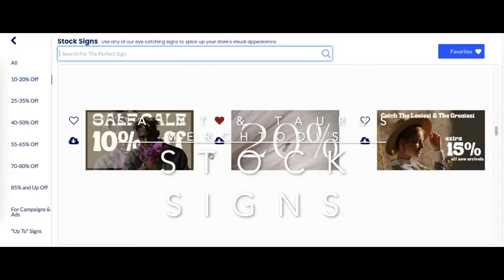Signs That'll Attract Customers & Communicate Current Campaigns- Preview of Our Stock Signs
Welcome to a quick preview inside our stock signs, where members have unlimited access to graphics & signs. Find the right fit, download it & it's yours!

We at Saint & Taurus believe your business deserves to have all the resources it needs in order to attract customers, grow & scale. We plan on being apart of that goal for you and your fellow small to medium size businesses.

ABOUT SAINT & TAURUS
Saint & Taurus gives businesses a platform that helps create & plan stunning product displays for e-commerce and physical stores to attract customers.